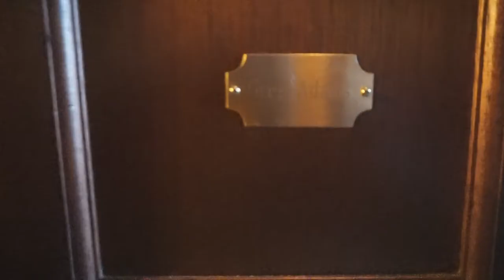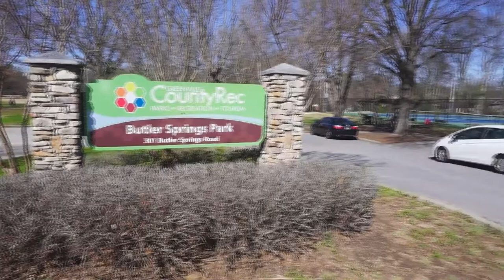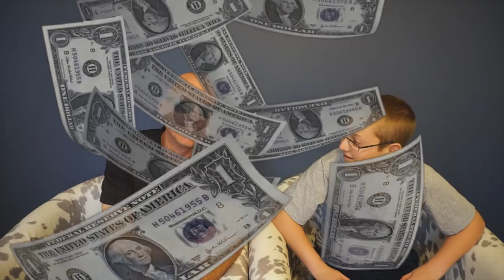What Do Weddings, Tennis and Mexican Food Have In Common?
They are the three things that make up this weeks VLOG!

Congratulations Jimmy and Susie on your new life together.  We wish you nothing but happiness.

Tyler almost hurls trying to eat a spoon full of white cheese from La Fiesta Mexican Restaurant.

Also, don't miss this weeks Facebook Friend Dedication!